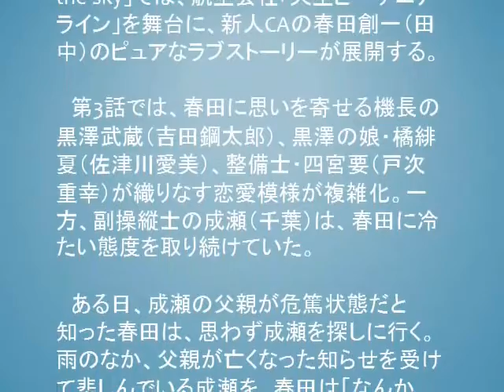尊い！「おっさんずラブ」春田が成瀬を抱きしめる姿に反響